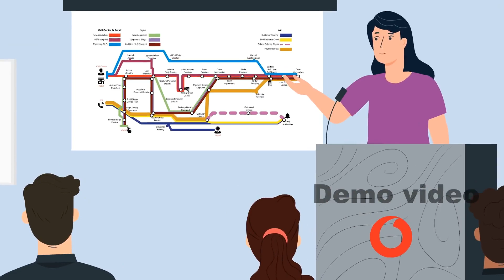Bingo Evo | Demo Video | Doodle Mango